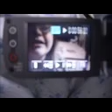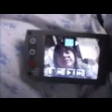what I think about child abuse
warning: used video cam again